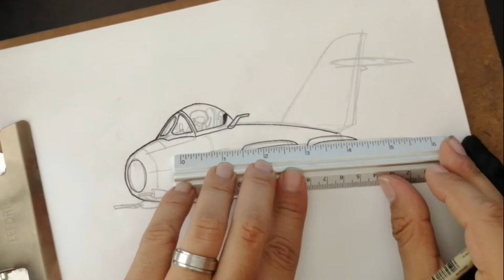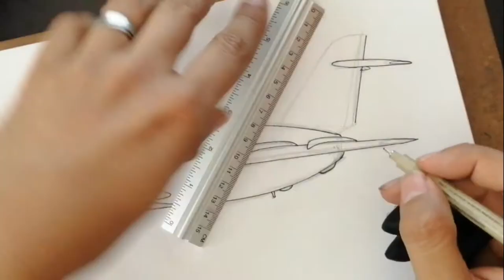Arte Bélico: Como dibujar un mig-15, avion ruso en estilo chibi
Canal para fomentarel dibujo con tutoriales y concejos